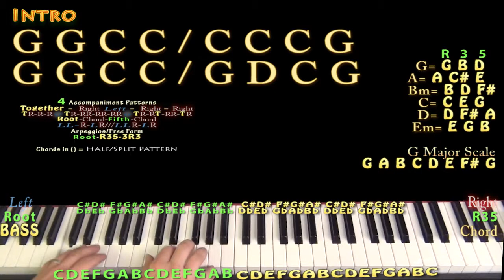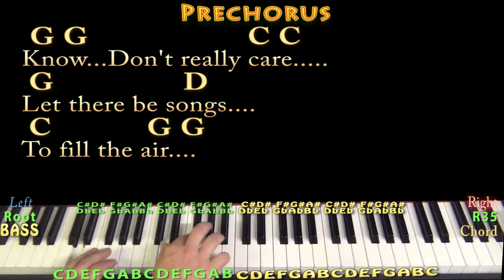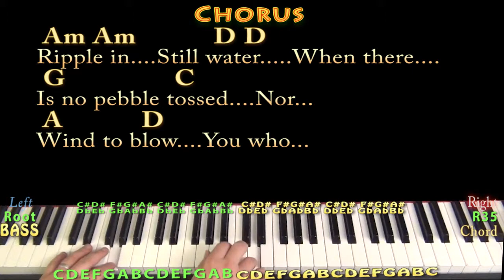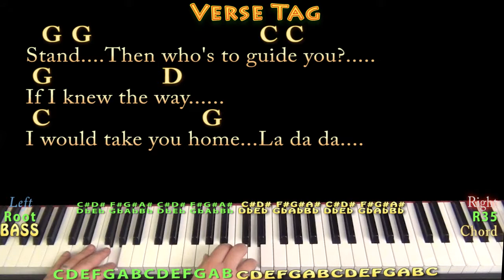Ripple (Grateful Dead) Piano Jamtrack in G Major with Chords/Lyrics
...For my good friend Will. MUNSON BRIGADE SHOUTOUT! .This video brought to you in part by the "Munson Brigade" ... Many thanks to Ann DiBenedetto, Vermell Vain, Rich C, Brett, Will Sword, JPH, Arlene Krassner, Jeanette Adams and Norman Emery!!!. Woohootiehoo and Best of luck!